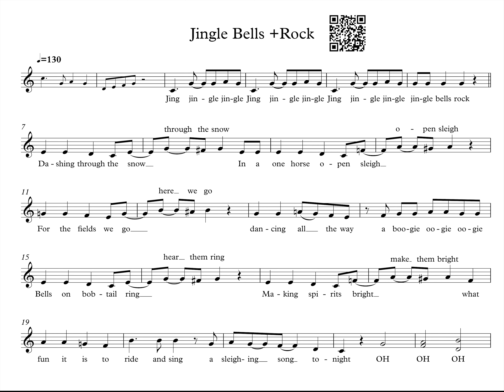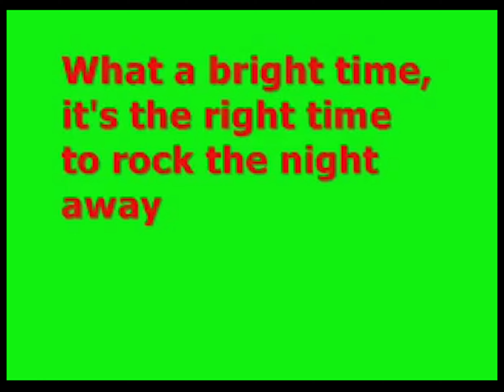For Practice #3 - Jingle Bells +Rock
I do not claim to own the video or audio.